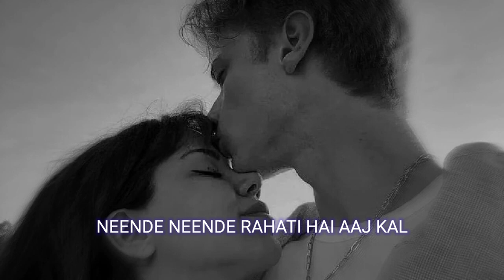Bahara x Backseat | Arijit Singh | Pop Smoke | justin Bieber | Night 7 Music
Bahara x Backseat | Arijit Singh | Pop Smoke | justin Bieber

credit by : ezuworld

Night 7 music

Queries solved
1) Latest songs
2) Latest hindi unplugged covers
3) Best hindi cover songs
4) Latest Hindi Cover
5) Trending songs